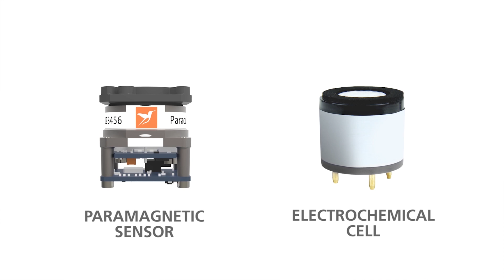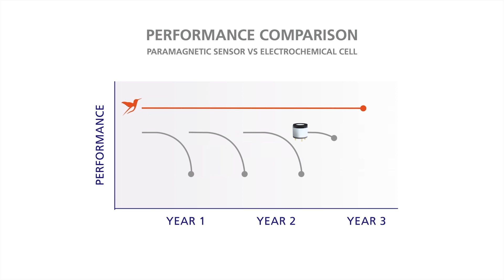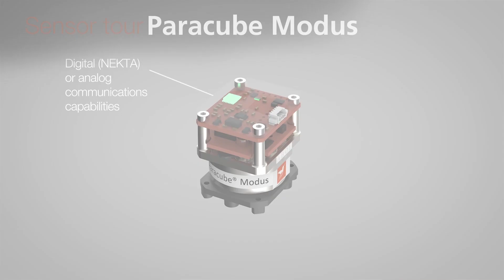Understanding the OxyDetect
Stephen Firth and Matt Halsey discuss Servomex's first gas detector, the OxyDetect, and the advantages of its non-depleting Paramagnetic technology.